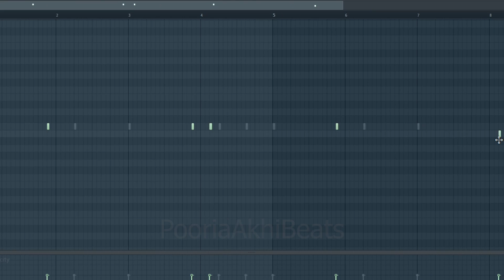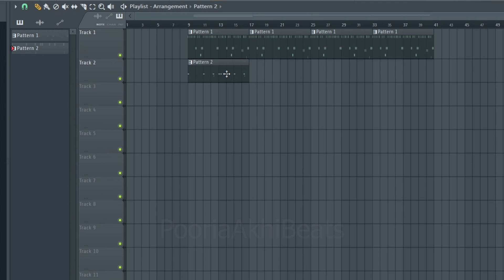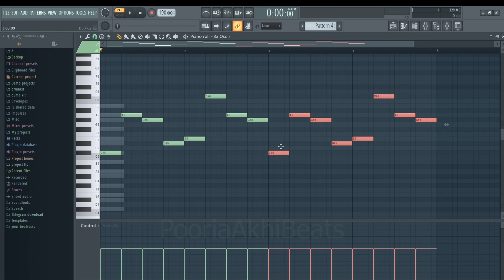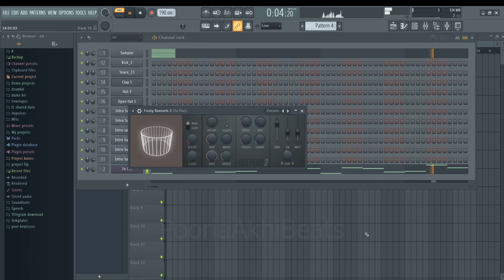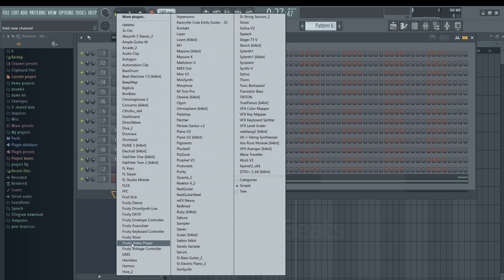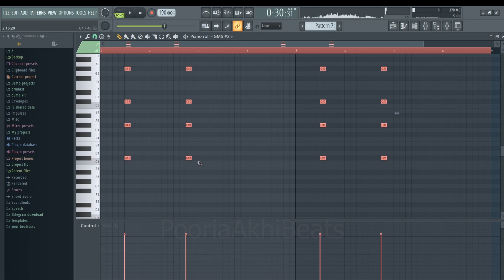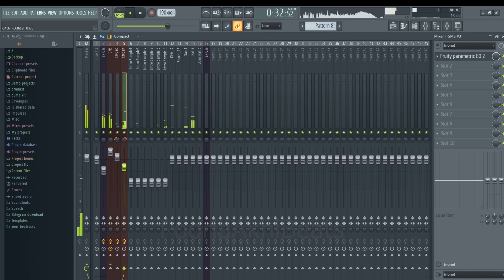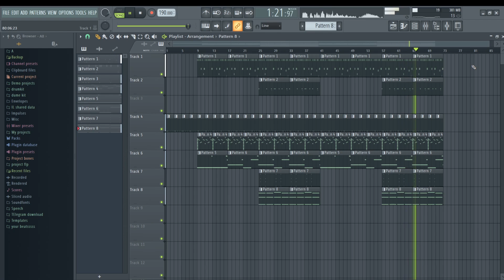آموزش آهنگسازی با اف ال استودیو بیت کیه مهراد هیدن | Mehrad Hidden Kiye Fl Studio |تونل 2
ریمیک بیت آهنگ کیه از مهراد هیدن سامان ویلسون و سهراب ام جی | Mehrad Hidden Kiye Fl Studio

لایک و سابسکرایب یادتون نره زنگوله هم بزنید

"NOISEOFPOORIA"